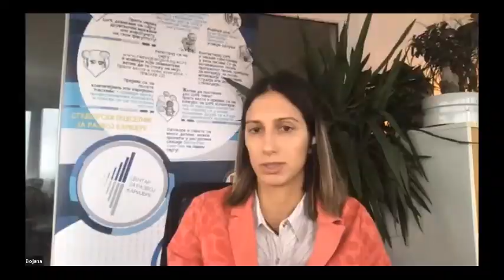Panel diskusija „Proaktivno o pravnom aspektu prakse i prvog posla”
Razgovarali smo sa prof. Dr Ljubinkom Kovačević, profesorkom Radnog prava na Pravnom fakultetu Univerziteta u Beogradu i Milenom Jakšić Papac, advokatom i partnerom u advokatskoj kancelariji Karanović/Partners 18. novembra 2020. godine.